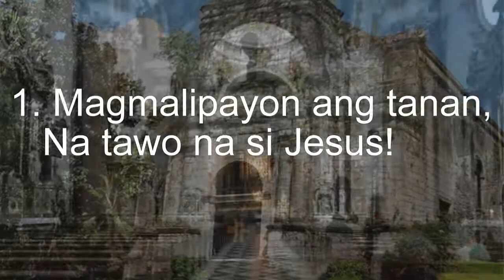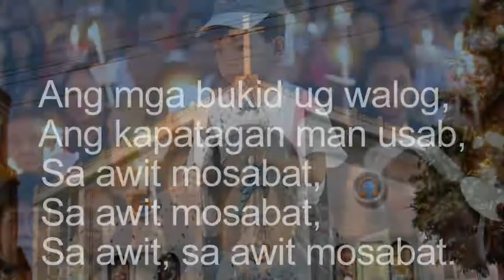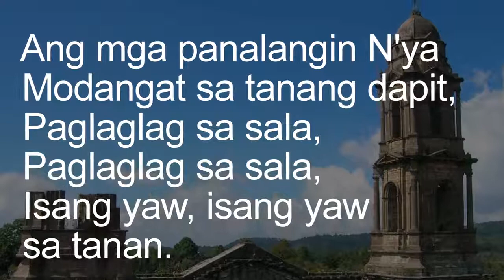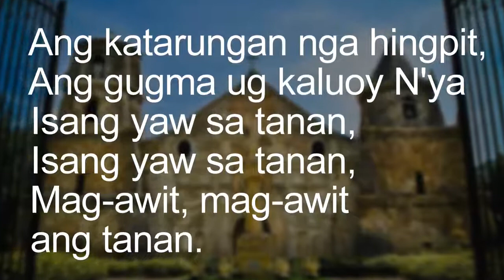Endorfino Filipino - Magmalipayon ang tanan (videoke) bisaya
This is bisaya church song, sung by Endorfino Filipino, with voices layered in succession, with the addition of some musical instruments. This is how bisaya church music of 19th century sounded. This song is part of a project to preserve ancient Philippine culture. The first album already has 15 songs, some of them may also appear on this channel.

You can also listen to my album "Ako at ikaw"

Кому нравится такая музыка, как в этом видео - заходите ко мне на Бусти, там есть целый альбом